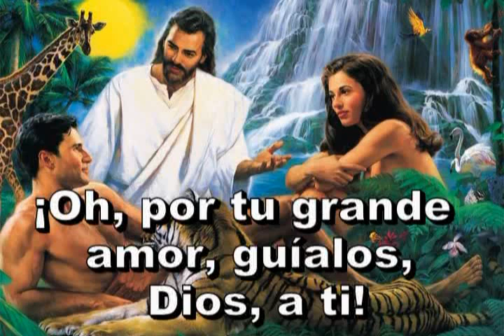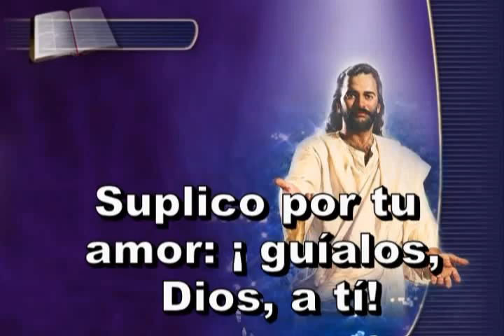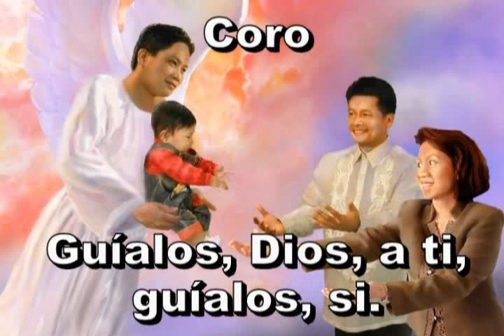511 - Guia a ti, Señor - ANTIGUO HIMNARIO ADVENTISTA